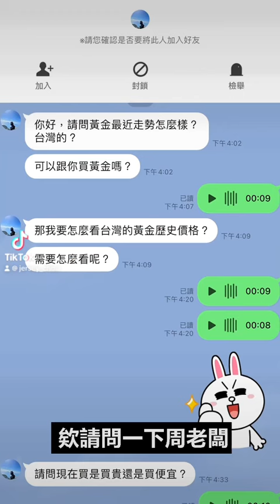周老闆最常遇到的問題 要我預測 黃金會漲嗎? 勞力士會賠錢嗎? 是男人就別怕!不要像妹妹